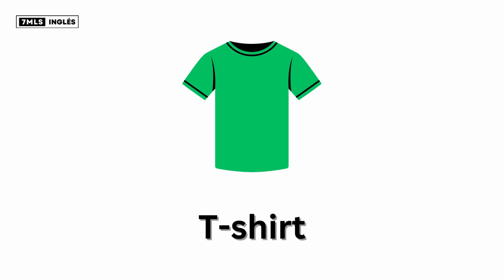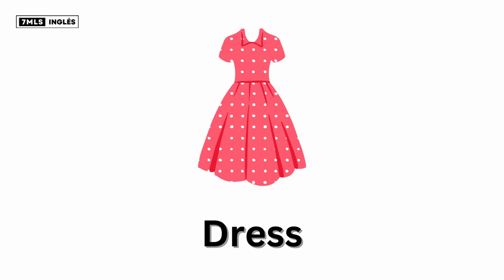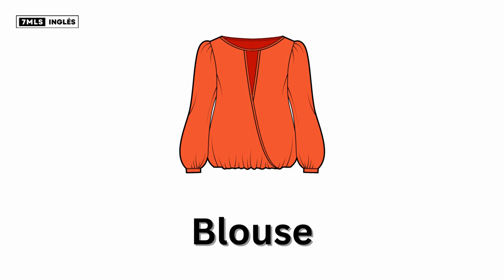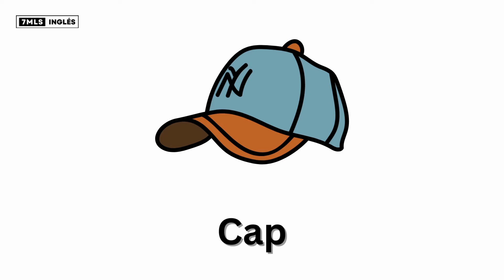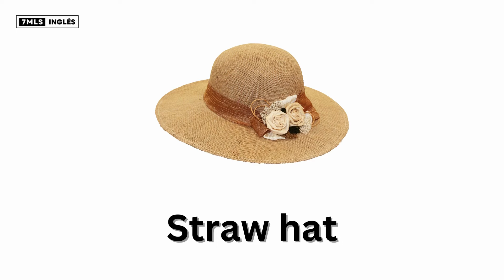Aprende La Ropa en Inglés | Clothes Vocabulary